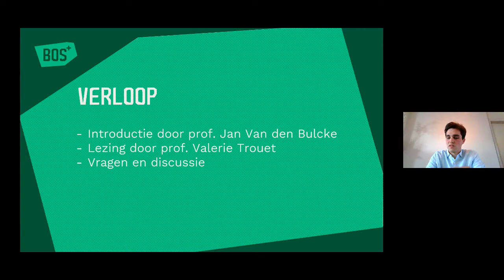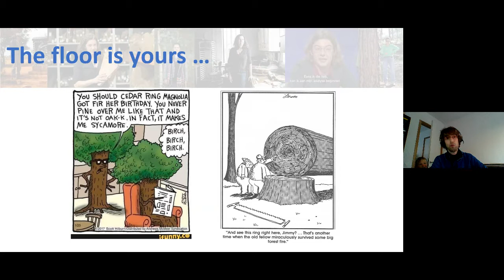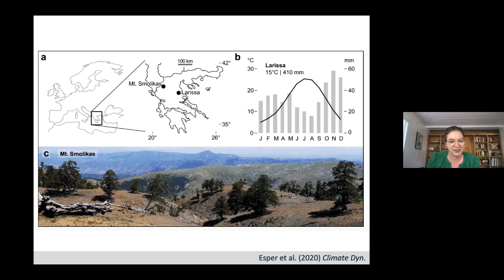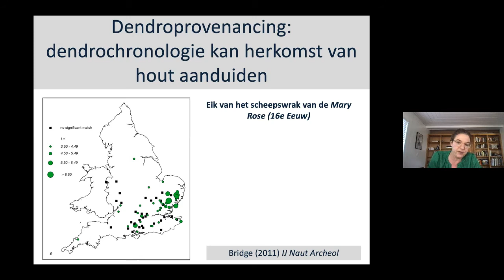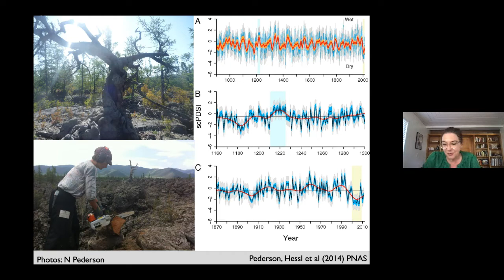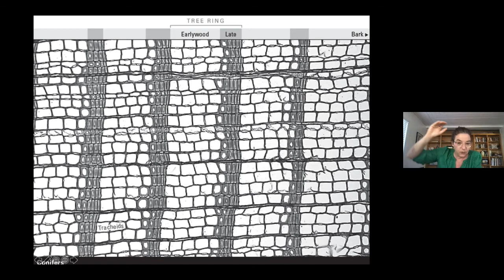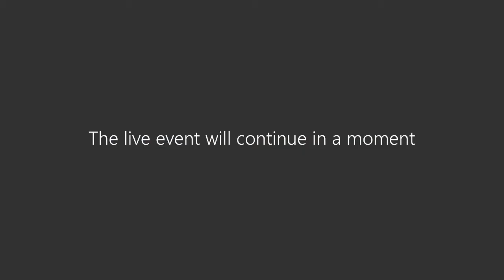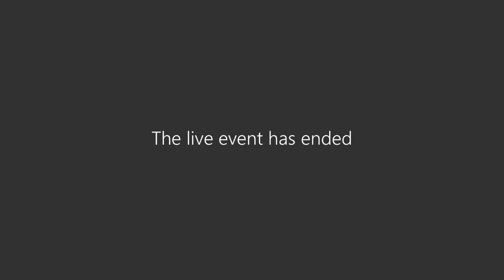Lezing Valerie Trouet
Herbekijk hier de lezing van BOS+ waar professor Valerie Trouet uitlegt geeft over haar werk binnen de dendrochronologie en haar boek 'Wat bomen ons vertellen'.
Voorwoord Jan Van den Bulcke: vanaf 5:10

Lezing Valerie Trouet: vanaf 14:23

Vraag en antwoord: vanaf 01:08:22